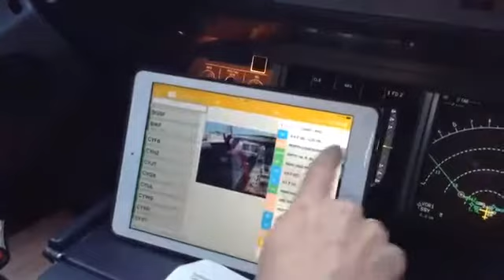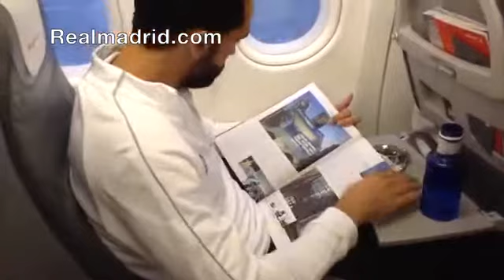Real Madrid viaje a Barcelona desde dentro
has everything